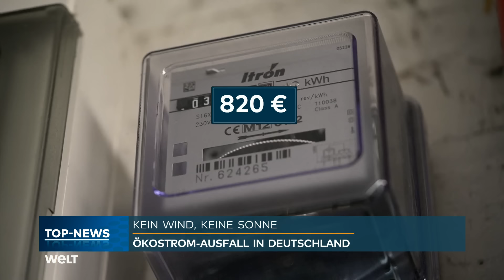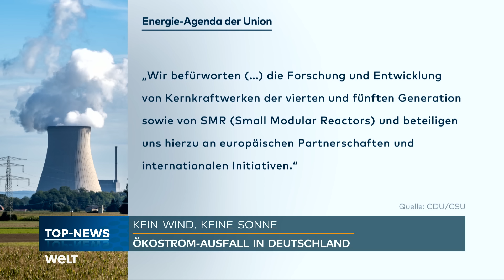ÖKOSTROM-FLAUTE: Wenig Wind und Sonne - Zu wenig Strom lässt Preise explodieren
Die jüngste „Dunkelflaute“ bringt den Ausbau erneuerbarer Energien in Deutschland ins Wanken: Windstille und Nebel ließen die Ökostromproduktion fast auf null sinken, wodurch fossile Energieträger und Stromimporte die Versorgung sichern müssen. Der Engpass zeigt das Kernproblem der Energiewende auf: fehlende Speicherlösungen und veraltete Netzinfrastruktur. Die Kosten steigen drastisch, sowohl für Verbraucher als auch für den Staat, der Milliarden für die Ökostromförderung zuschießt. Die Union fordert nun die Entwicklung moderner Kernkrafttechnologien, während die Bundesregierung an Wind- und Solarenergie festhält – trotz zunehmender Abhängigkeit von wetterabhängigem Strom.

Danke für euer Verständnis - das WELT-Team